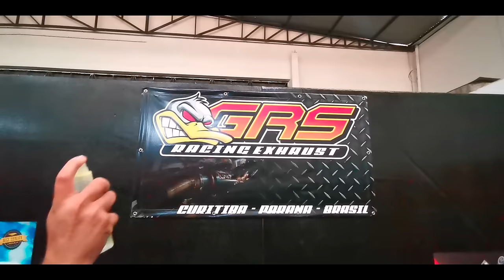Corona Vírus Na Alto Giro Como Estamos Nessa Pandemia